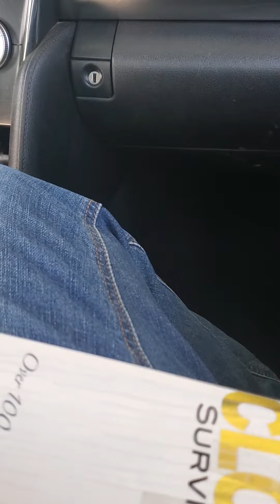Make my money working on the weekend Shout landrover owners eating at mcdonlds I saw you on Sunday